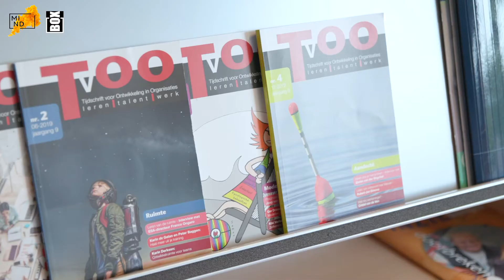Rob Hurkmans over zijn werk bij verslavingszorgorganisatie Novadic Kentron || GGZ Stories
Rob Hurkmans is senior verpleegkundige bij verslavingszorgorganisatie Novadic Kentron. Hij vertelt aan MIND en Stichting Out of the Box TV over zijn werk en de mensen die hulp bij hen zoeken: “We kijken goed naar: wat heeft deze persoon nodig? Het mooie is dat je in korte tijd verbetering ziet bij cliënten. Je ziet mensen binnenkomen die nog volop in gebruik zitten en binnen een paar weken zie je die mensen opknappen. In heel korte tijd zie je mensen lichamelijk en geestelijk een heel stuk verbeteren. Dat is mooi om te zien. Ik denk dat mensen trots op zichzelf mogen zijn dat ze die eerste stap nemen. Al gaan ze naar de huisarts of vrienden of familie met: “Hé, ik heb een probleem en ik wil graag geholpen worden”. Verbreek vooral de schaamte en het taboe en zoek hulp. Je hoort vaak dat mensen dan juist trots op je zijn.”

In GGZ-Stories reizen MIND en Stichting Out of the Box TV door heel Nederland om verhalen van ervaringsdeskundigen te vertellen en om met GGZ-professionals in gesprek te gaan. Wil je meer zien van deze reeks videoportretten? Check dan ons YouTube kanaal